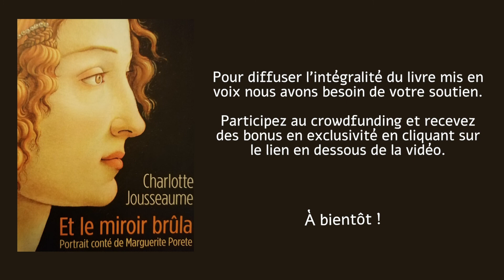" Et le miroir brûla " - Mise en voix - Extrait n°2 - " Les âmes simples "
Second extrait de la mise en voix du livre "Et le miroir brûla, portrait conté de Marguerite Porete"  écrit par Charlotte Jousseaume.

Histoire du projet :
En découvrant le livre "Et le miroir brûla" de Charlotte Jousseaume en janvier 2020, Claire a eu un immense coup de cœur : la musique du texte l'enchante, autant que le récit. Son chemin de femme et sa quête spirituelle sont profondément nourris par la rencontre de ce portrait de Marguerite Porete, tel que Charlotte l'a conté.

Marguerite Porete, béguine, fût une héroïne de son vivant : pour avoir osé écrire librement sur l'Amour de la Vie et de Dieu dans son livre "Le miroir des âmes simples et anéanties ", elle est condamnée par l'Inquisition et brûlée vive à Paris en 1310. Excepté le fait qu'elle ait refusé d'admettre avoir commis une faute, qu'elle soit demeurée digne et en prière jusqu'au dernier instant, qu'elle ait ému la foule ce jour-là, les archives de l'histoire restent muettes quant à la vie de Marguerite.

Le portrait conté que tisse Charlotte, en imaginant la vie de cette femme prête à assumer sa vérité jusqu'au bout, continuera  à résonner en Claire bien après la lecture... Elle osera donc formuler son désir de mettre en voix ce texte, pour pouvoir vibrer avec lui et l'offrir en résonance au cœur d'autres femmes.

Grâce à l'accord enthousiaste de Charlotte et à l'aimable autorisation des Éditions du Cerf, le projet commence à prendre forme : le texte est découpé en 13 épisodes et la structure apparaît. C'est alors que Cyrille et Marie entrent en scène pour joindre à la voix de Claire leur improvisation en voix et en musique.

- Camille A, pour le montage vidéo